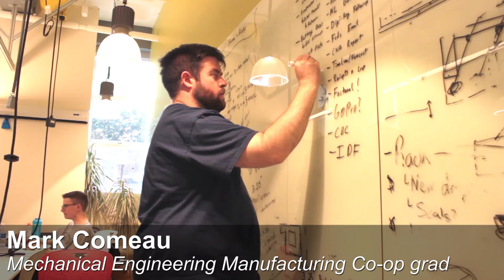SpaceX Hyperloop Competition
CNA graduate Mark Comeau is one of 21 students from Newfoundland and Labrador heading to Hawthorne, California as part of the international Paradigm Hyperloop team. The team’s design for the world’s next high-speed mode of transportation will be run through a gauntlet of tests on a one-mile long track August 25-27 as part of the SpaceX Hyperloop Pod competition.

The Paradigm Hyperloop team is made up of 40 members; 20 students from Memorial University, one from CNA, and 19 from Northeastern University in Boston, Massachusetts. It is currently the only team left in the international competition with Canadian representation.